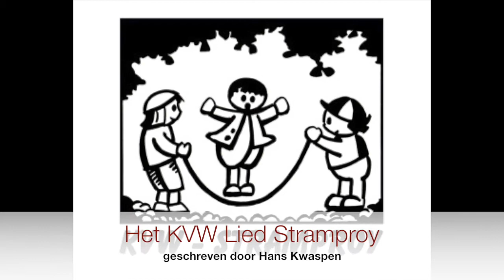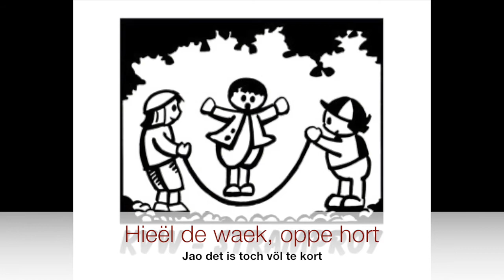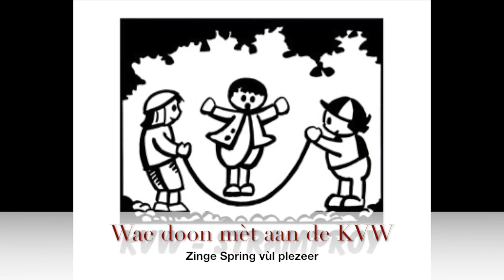KVW Stramproy - Het KVW Lied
Alle hits van KVW Stramproy zijn nu ook te vinden op SPOTIFY via deze

Een begrip bij ons in het dorp, Het KVW lied.
Ieder jaar met de kinder vakantie week komt het lied weer naar voren, en zingen alle kids en leiding het uit volle borst mee.

Geschreven door Hans Kwaspen
Opgenomen bij B&B Studio

Veel luister plezier!